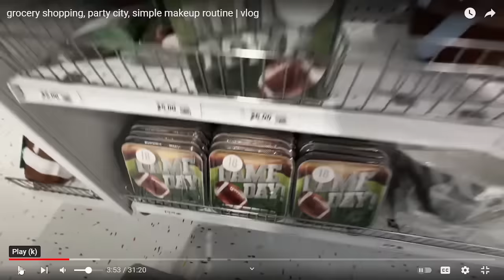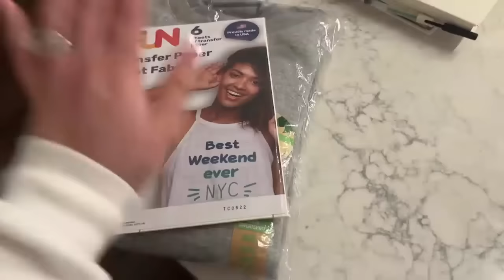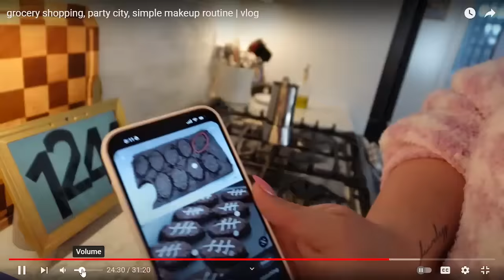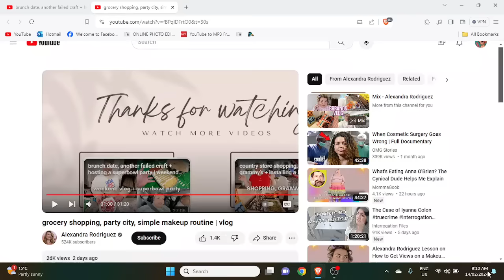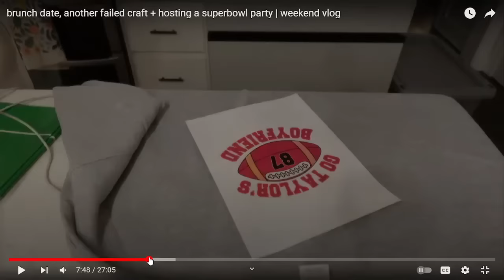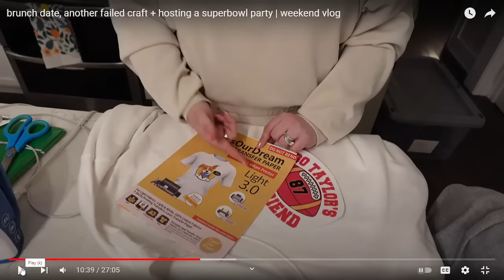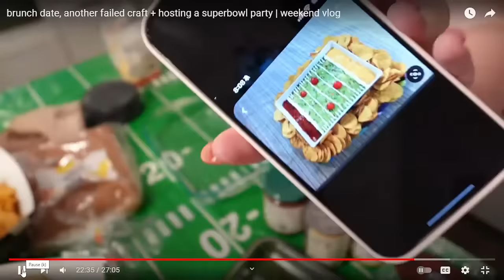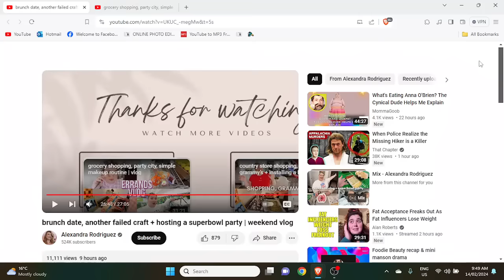REACTION to Alexandra Rodriguez Latest Vlogs/"super bowl"